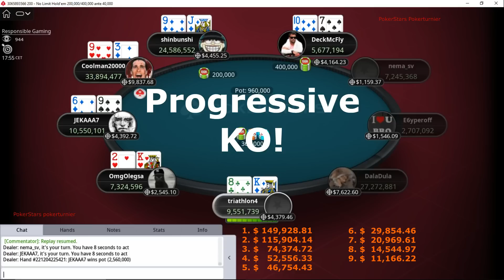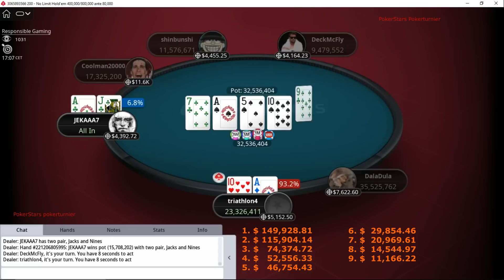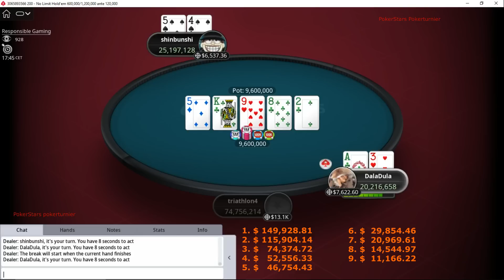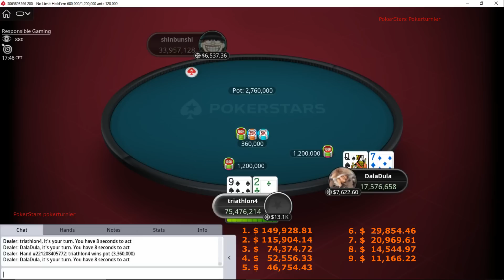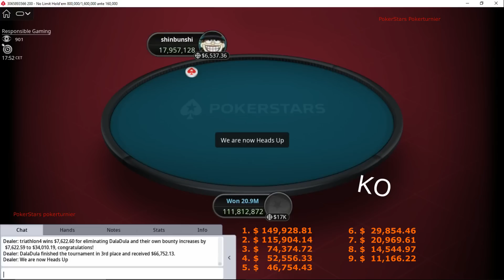2.500.000 $ Garantie - Pokerturnier - Finaltisch #10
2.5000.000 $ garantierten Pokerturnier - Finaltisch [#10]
Anmelde Gebühr für jeden Sonntag Million Turnier ist 109 $

Sie sehen sich eine Wiederholung des Sonntag-Million-Turniers mit einem garantierten Preisgeld von 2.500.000 $  progressive K. O. an, das auf Pokerstars gespielt wird.

Diese Videos werden von Pokerstars präsentiert, wobei alle Karten sichtbar sind, nachdem die Pokerturniere vorbei sind.
Während des Turnierspiels sahen alle Spieler nur ihre eigenen Karten.
Pokerstars Sonntag Million

Einfach das größte wöchentliche Online-Pokerturnier. Der Gewinn dieses Events gilt als einer der prestigeträchtigsten Erfolge im Poker.
50 $ (50 %)  erhält jeder Spieler für Kopfgeld
50 $ (50 %) für diejenigen, die es auf die Turnierpreisliste schaffen

Da jeder Spieler schon zu Beginn fleißig Kopfgelder sammeln und einen Gewinn machen kann, ist progressive Knockout-Poker extrem beliebt.
Viele Spieler lassen sich jedoch zu waghalsigen Calls hinreißen, nur um die Chance auf ein Kopfgeld zu haben.
Überleben ist der Schlüssel zum Erfolg.
Wie in regulären Pokerturnieren gibt es die großen Gewinne am Ende zu holen.
Wenn  einen Spieler, ein andere Spieler aus dem Turnier herauswirft, dann kassiert er die Hälfte seinem Kopfgeld sofort.
Und die andere Hälfte wird zu seinem eigenen Kopfgeld zugefügt.
So steigen die Prämien für das Herauswerfen von Gegnern während des Turniers immer weiter an, was die Endphase besonders packend macht.

Je mehr ein Spieler sein eigenes Kopfgeld erhöht, was ihn zu einem attraktiveren Ziel macht.
Mit steigenden Kopfgeldern steigt auch das Risiko!
Wer im Turnier als Erster abschließt, gewinnt auch seinem eigenen Kopfgeld.

Weitere Sonntag Million Turniere
SUNDAY MILLION $1,000.000 garantiert - final table

Dieser Kanal bietet die Möglichkeit, nach dem Ende großer Pokerturniere zu beobachten, wie Spieler spielen, bluffen und welche Fehler sie machen.
Einige der besten Pokerhände, die besten professionellen Pokerspieler, die besten Bluffs und viele weitere beste Pokermomente können Sie in unseren Videos sehen.

Schauen Sie sich die Highlights, die größten Gewinne und Verluste der größten Pokerturniere auf Pokerstars Global an!
Spannende Videos zum Erlernen und Verbessern des Pokerspiel. Für Poker Begeisterte.